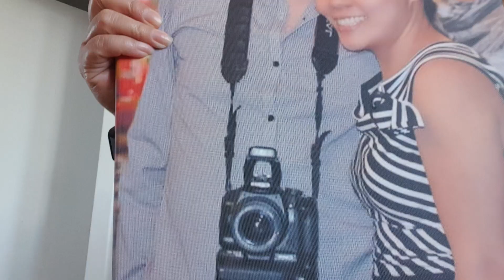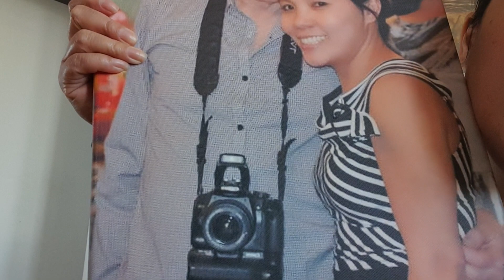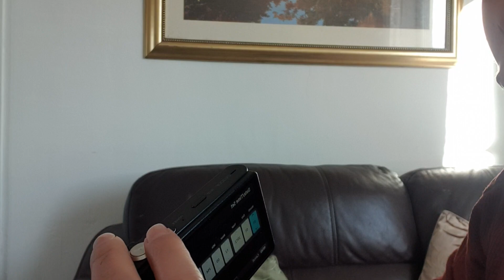Time to let go NX300